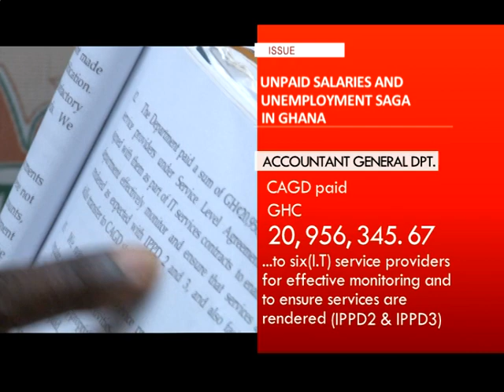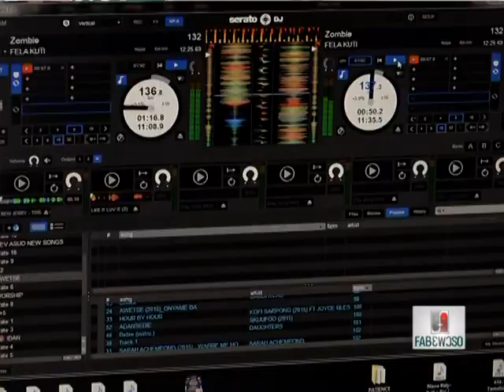Unpaid salaries and unemployment Saga - Fabewoso (25-1-16)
Controller and Accountant General Department (matters arising)